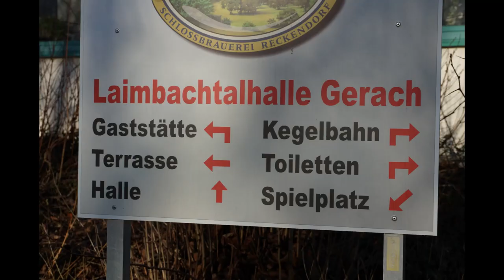Neu: Gerach, Lauter, Reckendorf | NachrichtenamOrt.de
Das Verbreitungsgebiet von Nachrichten am Ort hat sich erweitert. Wir heißen Gerach, Lauter und Reckendorf HERZLICH WILLKOMMEN!